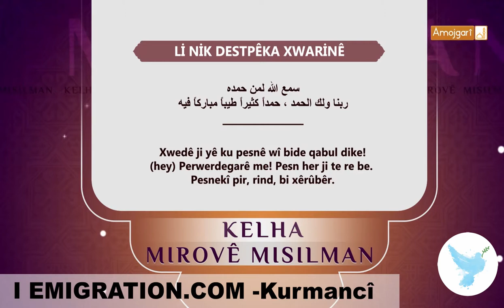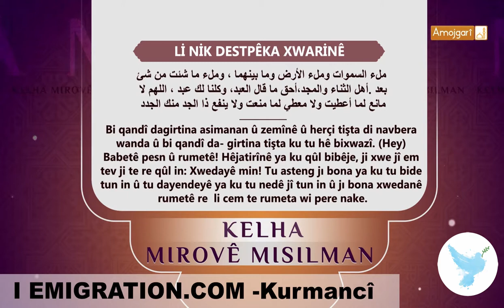08 KALHA MISILMAN 18 ZİKRÊ RABUNA Jİ RUKÛ‘